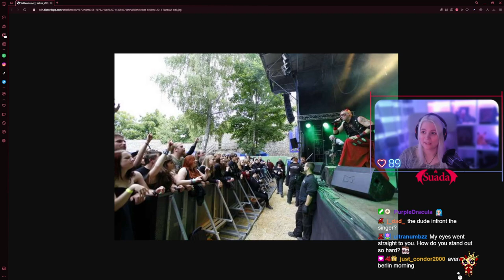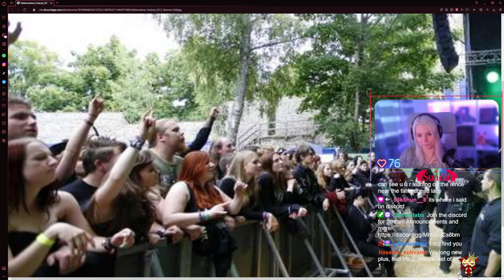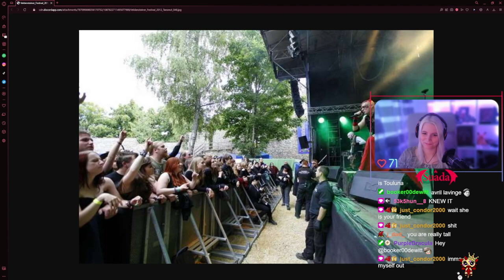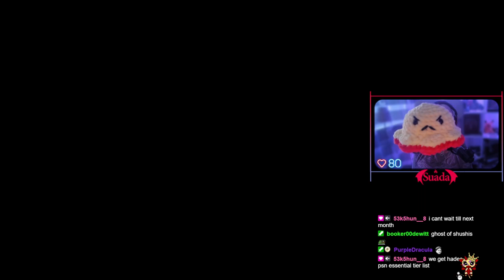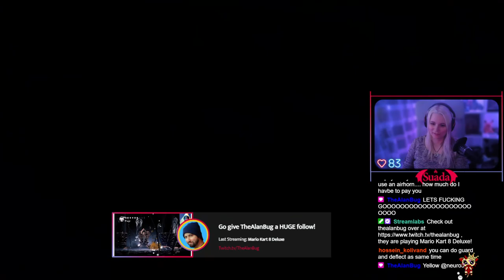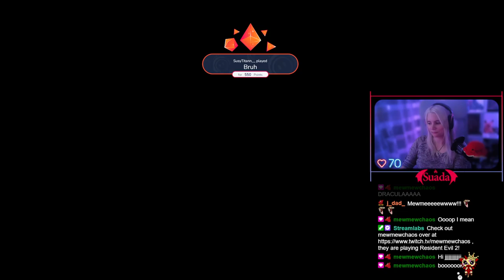Wo Long: Fallen Dynasty - First Playthrough - Part 1 | @Suada_ on twitch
Let's jump into the world of Wo Long! I was quite excited to play this game after seeing the demo, the gameplay looked super fun! But are we going to run into issues?

If you want to be part of my journey through virtual worlds LIVE then feel free to stop by at my Twitch channel! I mostly play Souslikes, Adventure and Metroidvanias there.

Chapters:
00:00:00 - 01:00:00 Chapter 1
01:00:01 - 02:00:00 Chapter 2
02:00:01 - 03:00:00 Chapter 3
03:00:01 - 03:22:30 Chapter 4